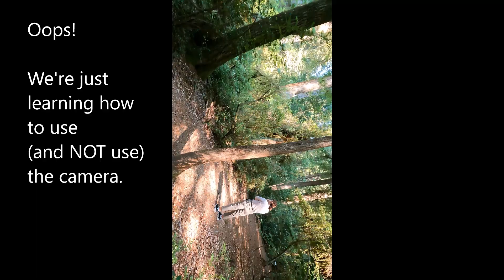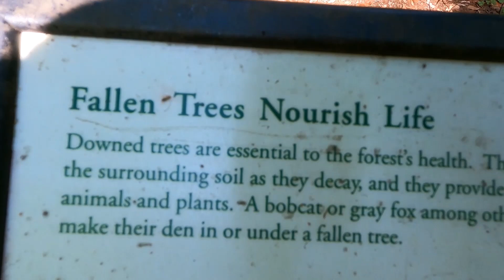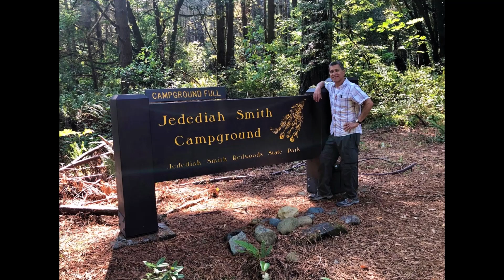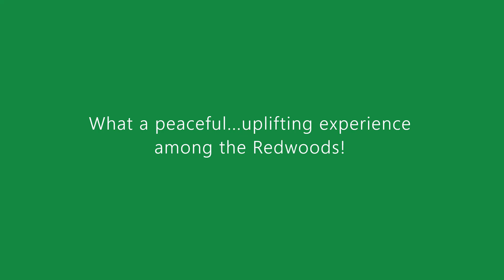12 Jedediah Smith Redwoods State Park, California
First day in Redwoods National and State Parks and first visit to Jedediah Smith Redwoods State Park, California. Redwood trees are more spectacular than we had ever imagined! Beautiful!
Crescent City